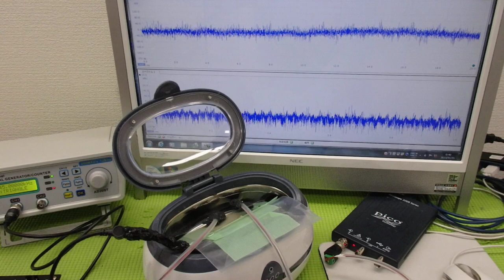メガヘルツの超音波発振制御プローブを利用した実験動画